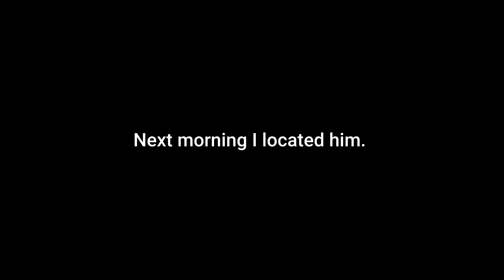Shrimp dead or it's exoskeleton | How to care for shrimp after it's skin shed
Shrimp exoskeleton

TIME LINE
INTRO: (00:00)
1ST DAY: (01:06)
2 DAYS LATER: (01:40)
1 WEEK LATER: (04:46)

They Molt as They Grow

Beginner fishkeepers often think they have dead shrimp lying on the floor of the aquarium. These often aren’t actual ly dead shrimp; they are the shrimp exoskeletons that the shrimp have shed. An easy way to tell whether  it’s a shell or a dead shrimp is that dead shrimp tend to be pinkish in color, whereas a shell will look almost exactly the same as a livin g aquarium shrimp.

Molting is a necessary process that shrimp must go through numerous times as they grow. When they are you ng, shrimp will shed their skin around once a week.

As soon as they have shed their shell, they are very vulnerable because their new shell is quite soft in the beginning.  They usually hide away for the following few days until their shells have hardened.

Why is my shrimp molting?

Shrimp Molt for a few reasons! Your Shrimp live in a shell basically. As they grow, the shell does not. So out with the old  and in with the new! Along with growing, they grow a new exoskeleton, or shell in this case, which hardens over several hours and becomes a brand new protective casing for your shrimp. Shrimp generally molt every three to eight weeks and it takes a correct amount of Iodine to prom omote proper shrimp molting.  One thing to keep in mind is that your shrimp could die while molting if your water conditions are improper! So, molting is a good thing for your shrimp! If you see the little shell floating around or sitting there motionless, don’t worry; your shrimp probably isn’t dead, it just molted.

What to do with shrimp exoskeletons

No one likes a messy aquarium and I know shrimp exoskeletons can lo ok pretty ugly. Although typically your shrimp will molt secretly, the shell will sometimes float around. I suggest not to remove these exoskeletons from your aquarium because they actually hold a lot of valuable minerals that will replenish within the water column. Typically, shells will break-down within a few days or shrimp might actually forage off them.

Promote Molting

You can promote molting by doing water changes. Typically, a 20% water change to an aquarium will giv e a surge to your shrimp to molt their shell. This could be a bad thing if you accidently do a water change when adding new shrimp to your aquarium. (this is why accumulating slowly is very important)

Shrimp Molting problems  and how to solve it

So you probably found one of your dwarf shrimp that failed to molt. It’s happened to the best of us and for beginners getting into the hobby, it can really put a damper on b eing a shrimp keeper. But I can solve this, I’ve been there! typically shrimp fail to molt for one of two reasons. First, the GH/KH is too high and you’re seeing your shrimp drop but not from molting failure. Secondly, the GH/KH is too low which dwarf freshwater sh rimp lac  k enough calcium in the water column to properly molt. Solving this is by adding some calcium mineral rock to bump up the calcium inside the shrimp tank.

Thankyou and Take care.